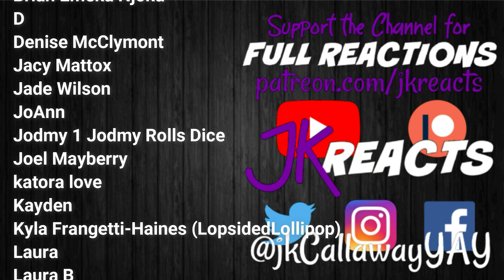The Handmaid's Tale REACTION 4x4: Milk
The Handmaid's Tale Reactions!
Season 4 Episode 4: Milk

Currently we're reacting to The Umbrella Academy, Harley Quinn, This Is Us & The Handmaid's Tale here on YouTube! Watch for our Weekly Schedules Every Sunday in the Community Tab!
Every 1st of the Month we have FULL SEASON DROPS! June 2021 will be The End of the F***ing World! Keep an eye out for the polls where YOU choose what we drop in the Community Tab!
PLUS we've reacted to ALL 23 movies in the Marvel Cinematic Universe!

Big Little Lies, The Boys, Castle Rock, Chernobyl, Chilling Adventures of Sabrina, Cobra Kai, Dead to Me, Doctor Who Season 12, Doom Patrol, The Falcon and the Winter Soldier, Fear the Walking Dead Season 5, Game of Thrones Season 8, God of War (2018), Good Omens, The Good Place Season 4, The Handmaid's Tale Season 3, The Haunting of Bly Manor, The Haunting of Hill House, His Dark Materials, The Last of Us, The Last of Us Part II, The Leftovers, The Mandalorian, Orange is the New Black Season 7, Ozark, Resident Evil 2 (2019), Resident Evil 3 (2020), Stranger Things, This Is Us Season 4, Until Dawn, The Walking Dead Season 10, WandaVision, Watchmen, Westworld Season 3 & The Witcher!

Barry, Better Call Saul, Bridgerton, Dark, Euphoria, Fleabag, Hamilton, I Am Not Okay With This, Killing Eve, Raised by Wolves, Tiger King, Unbelievable & When They See Us!

FULL REACTIONS to shows posted AFTER December 2019 are available